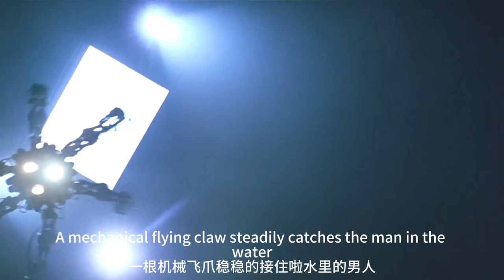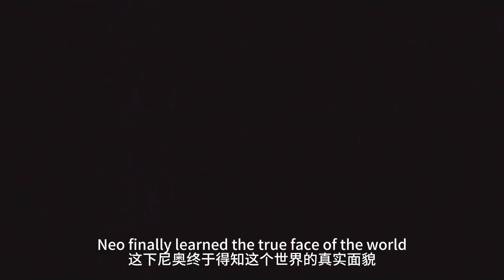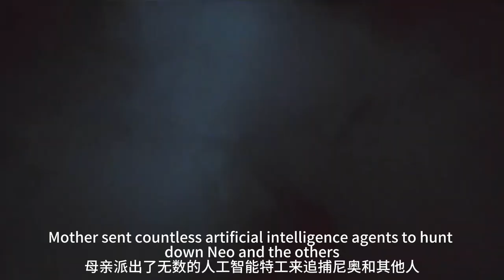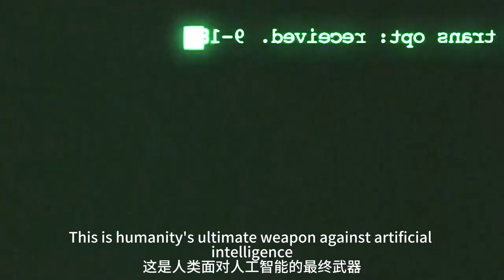【科幻戰艦】一部跨世纪科幻神作，当生活是一串代码，你是选择真实还是虚幻？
簡介：不久的将来，网络黑客尼奥（基奴李维斯 饰）对这个看似正常的现实世界产生了怀疑。他结识了黑客崔妮蒂（凯莉·安·摩丝 饰），并见到了黑客组织的首领墨菲斯（劳伦斯·菲什伯恩 饰）。墨菲斯告诉他，现实世界其实是由一个名叫“母体”的计算机人工智能系统控制，人们就像他们饲养的动物，没有自由和思想，而尼奥就是能够拯救人类的救世主。
　　可是，救赎之路从来都不会一帆风顺，到底哪里才是真实的世界？如何才能打败那些超人一样的特勤？尼奥是不是人类的希望？这是黑客的帝国，程序和代码欢迎大家的到来。